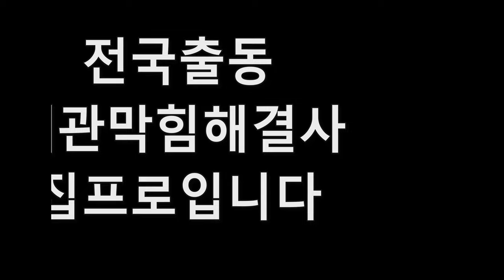옥천하수구막힘 2년전타업체고압세척 또 고압세척으로?